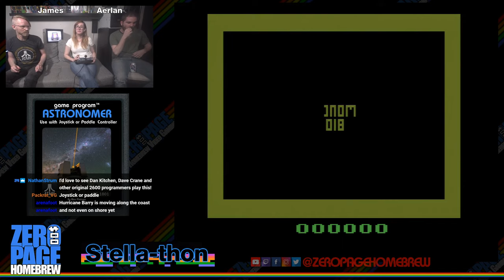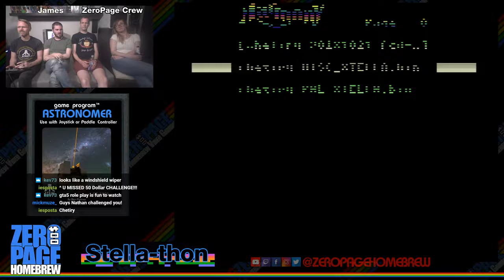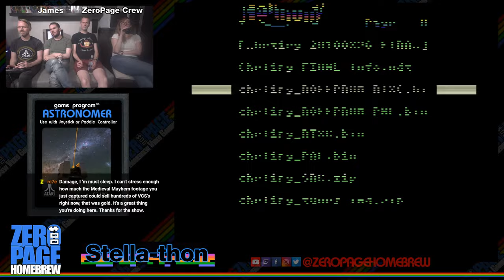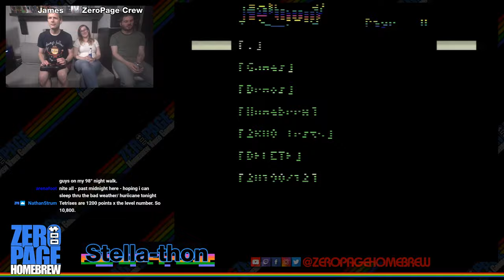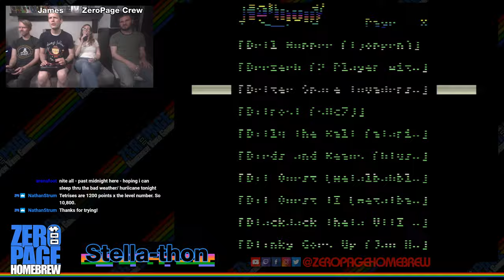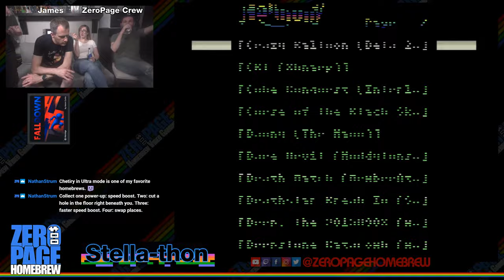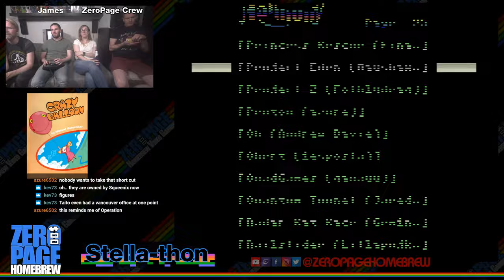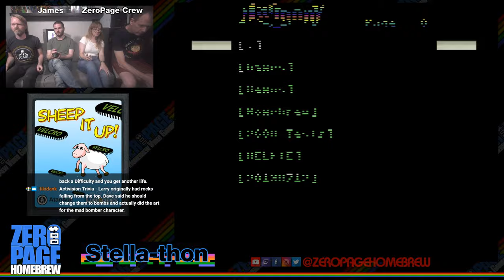12 Hour Stella-thon Fundraiser Part 4/4: Atari 2600 Homebrew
Twitch Livestream: 20190712 (PART 4/4)

60FPS on an RGB Modded Atari 2600 through Framemeister!